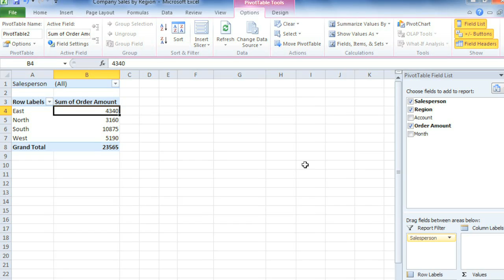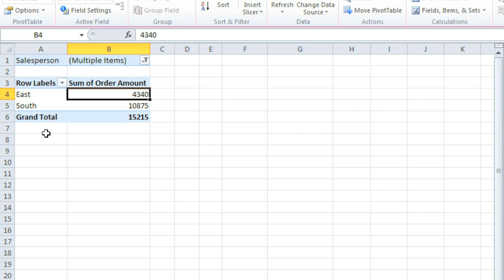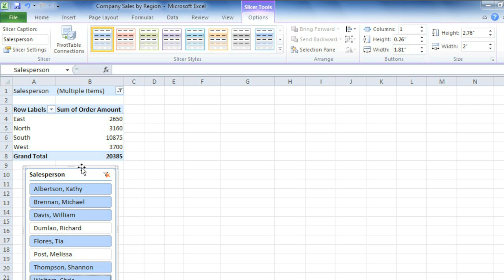Excel 2010: PivotTables Part 2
In this video, you’ll learn more about doing more with PivotTables in Excel 2010. for our text-based lesson.

This video includes information on:
• Adding report filters to a PivotTable
• Adding slicers
• Creating a PivotChart